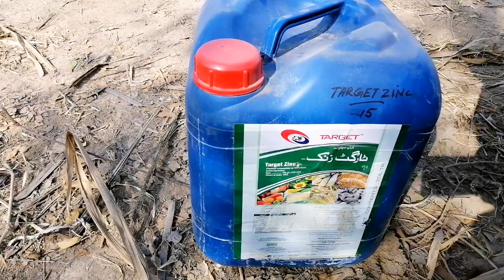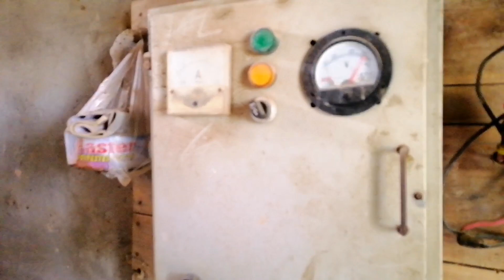Kia Is Pe Khobani Lagy Ge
Farazbalochvilogs739
Viral vlogs
Ducky bhai
Village food secrets
Zain bhai
Sistrology
Maaz safdar world
Baloch
Punjab
Souravjoshivlogs7028
Agriculture
Desi life
Madhouse
Rabia life
Punjabi culture
Viral